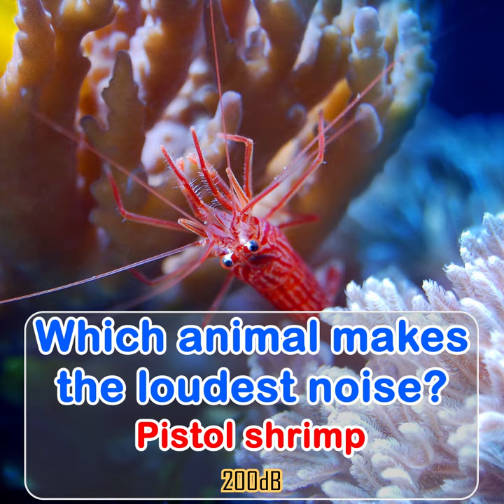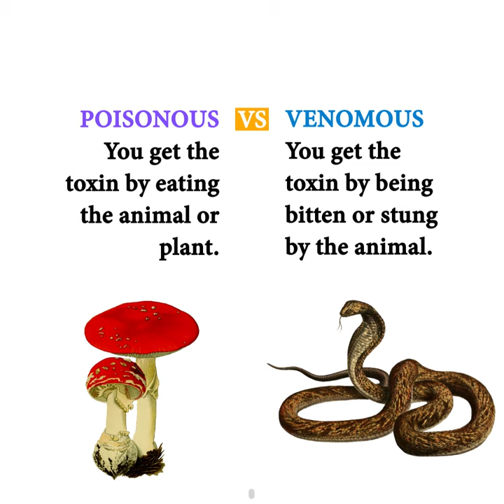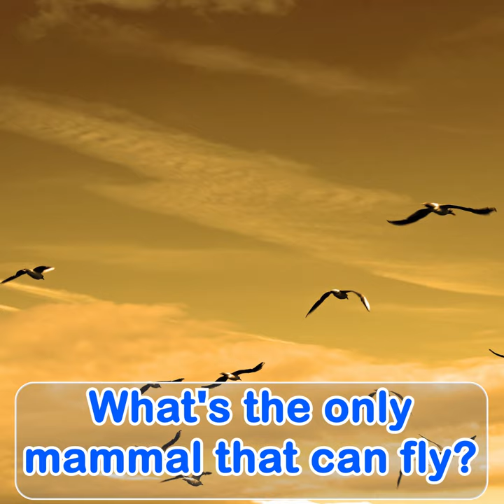Amazing facts about animals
List of animal facts.
Interesting animals from around the world.
Names of 200 animals.
Fastest land animal Cheetah Upto 75 miles per hour
Fastest sea animal Black Marlin 80 mph
Fastest bird Peregrine falcon 242 mph
Four birds that cannot fly Ostrich, emu, kiwi and penguin
Slowest mammal Sloth 0.003 miles per hour~The top speed of a sloth is 0.003 miles per hour. They spend most of their lives hanging upside down in the trees.
Largest animal Blue Whale 85 feet long and 50,000-150,000 kilos
Which animal makes the loudest noise? Pistol shrimp 200dB~Human ears can only  tolerate sounds of 120-130dB.
Shortest lifespan Mayfly~Lives for one  day
Longest lifespan  Immortal Jellyfish Never dies!~It can actually recreate itself after it  completes one life cycle.
Longest sleeping animal Koala~Sleeps for 22  hours daily
A dolphin is not a fish. It's a mammal.
What is a rhino's horn made of? Hair
Animal that never sleeps Shark
Best eyesight Eagles, hawks and hawks 3 to 4 times better than humans'
Lazy bird Cuckoo The cuckoo is too lazy to build its own nest. It lays its eggs in other birds' nests!
Best sense of smell Bear 2,000 times better than that of a human
Can a tiger swim? Yes!
Most poisonous animal Poison dart frog Enough toxin in it to kill about 15 humans
Most venomous animal Box jellyfish Can kill the victim immediately
Tallest animal Giraffe 16-20 feet tall
Strongest animal Dung beetle~Can lift a weight 1000 times its own body weight
Highest jumper Flea Can jump 220 times their own body length
Most powerful bite Saltwater crocodile
Largest bird Ostrich Up to 9 feet tall and 350 pounds heavy
Is frog a reptile? No. It's an amphibian.
Smallest bird Bee Hummingbird 5-6 cm in length
Smartest animal Raven Multi-task skills.
Most creative animal Chimpanzee Makes and  uses tools
Deadliest animal Anopheles mosquito Kills more than 725,000 people per year
A whale is not a fish. It's a mammal. Mammals give birth to young ones.*Fish lay eggs.
Fastest dog Greyhound 45 mph
Smallest dog Chihuahua 1.5 to 3 kilos
Longest snake Python Up to 30 feet long
Largest snake Green anaconda 8.8 m (29 ft)
What's the only mammal that can fly?